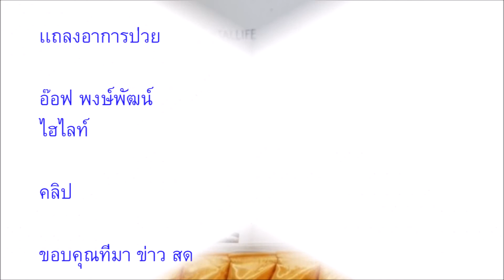เเดง ธัญญา เผยอาการล่าสุดของ อ๊อฟ พงษ์พัฒน์